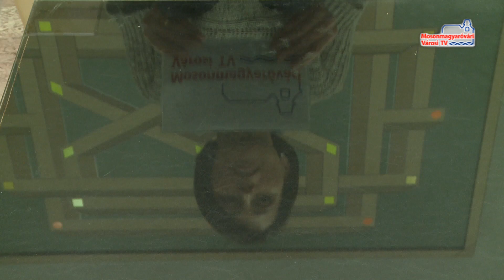Programajánló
A Mosonmagyaróvári Városi Televízió programajánlója november 10. és november 17. között.